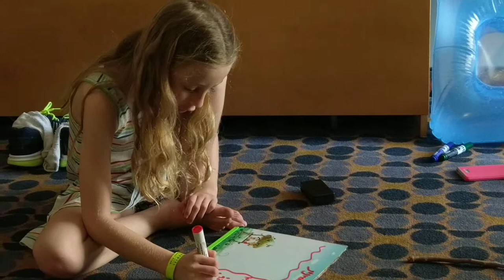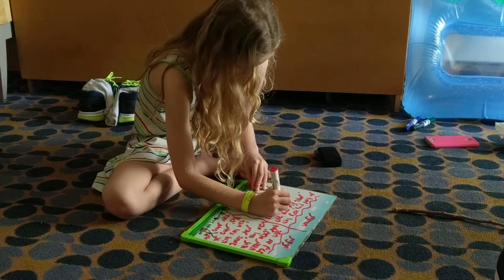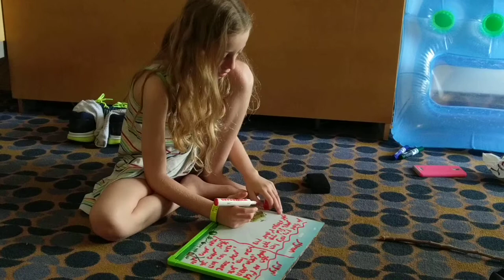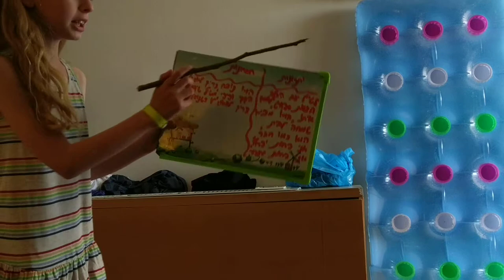Tamar Lecture on 🐶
Her personal presentation